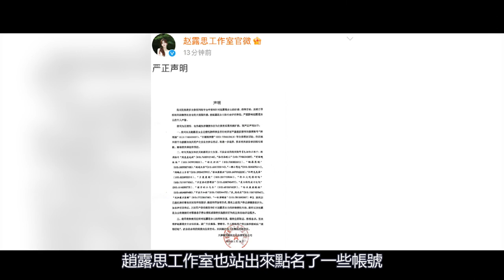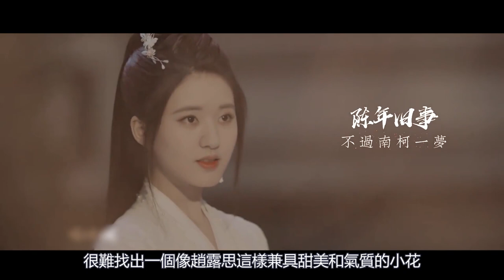趙露思騎馬罵人事件再升級！娛記扒出二人私下爭吵片段，露思表情猙獰磊磊一臉委屈，原來他們關係已經惡到了這種地步？